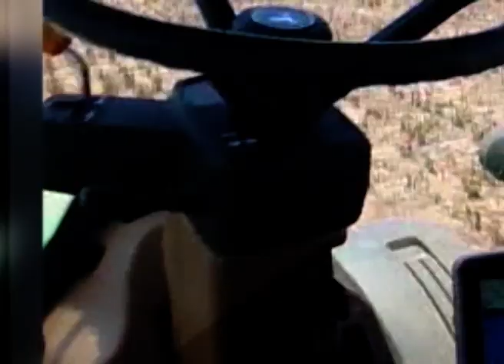Inundacion Coronel Du Graty Provincia del Chaco 03